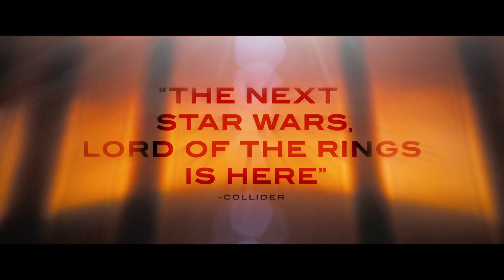Sharon Duncan-Brewster Interview - DUNE (2021)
JoBlo.com sits down with Sharon Duncan-Brewster to discuss her new movie DUNE (2021), her connection to Dune prior to the film, her approach to portraying Liet-Kynes, working with Denis Villeneuve, and more!!

PLOT: Paul Atreides, a brilliant and gifted young man born into a great destiny beyond his understanding, must travel to the most dangerous planet in the universe to ensure the future of his family and his people. As malevolent forces explode into conflict over the planet's exclusive supply of the most precious resource in existence, only those who can conquer their own fear will survive.

CAST: Timothee Chalamet, Zandaya, Oscar Isaac, Jason Momoa, Sharon Duncan-Brewster, Josh Brolin, Dave Bautista, Javier Bardem, Rebecca Ferguson